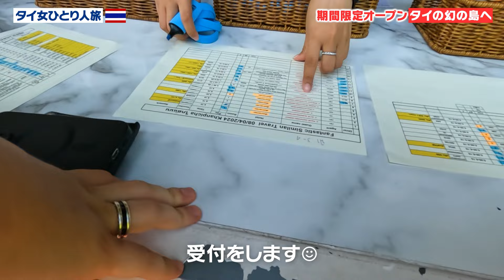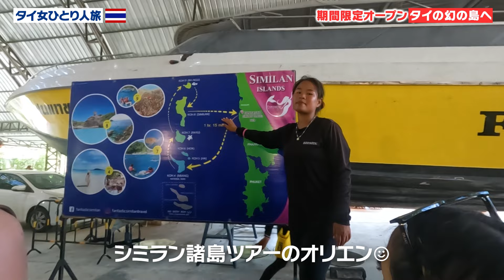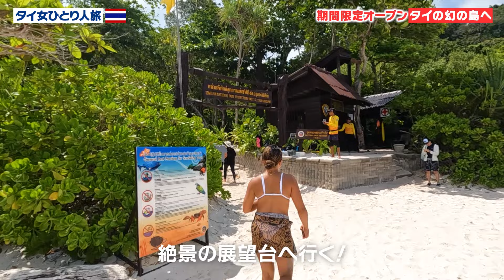【タイ旅行】期間限定の幻のシミラン諸島へ！プーケットから片道3時間だけどタイで1番美しい…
タイ旅行で季節限定、幻の島へ行きました🌴

タイ旅行でプーケットに行く方には超おすすめ！
海の透明度や綺麗さは、ピピ島よりもシミラン諸島の方が勝ってると思います🐟

ただ、乾季限定（11月上旬～5月上旬あたり）、
プーケットから片道3時間以上かかるので
ちょっと大変ですが…行く価値はあります🤗🌴

※この動画はツアーが開催していた4月に撮影したものです🐟

【参加したツアー📝】

📍シミラン諸島 日帰り観光ツアー（送迎付き）
2024年は10月15日から予約できます！

KKdayに新規登録をしたら、600ポイントもらえます！（600円引きになります）

【タイで必須＆便利な持ち物🇹🇭】

📍SIMカード（タイ旅行の必須品！）
▼安くておすすめ！データ容量15G
▼8日間データ使い放題
▼国際電話付きも！
▼東南アジア周遊におすすめ！

📍ゴキブリ退治（愛用！）

📍除菌のウェットティッシュ（汚いタイでは必需品）

📍おしりふきシート（ウォシュレット代わりに！）

📍虫よけスプレー（タイの虫にはムヒ一択）

📍モバイルバッテリー（急速充電！めちゃくちゃ使ってる！）
※機内持ち込みは航空会社によって変わるため、必ずご確認ください！

📍変圧器や変換プラグ（タイの電圧高すぎ）

【動画で使っているカメラ📷】

📍GoPro HERO10
※バッテリーは必須！

クリエイターコンボがおすすめ！

アフェリエイトで得た収益は旅の資金とさせていただきます！

動画が気に入ってくれた方は、